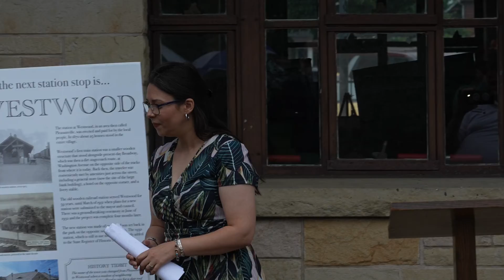Historic Westwood Train Celebration